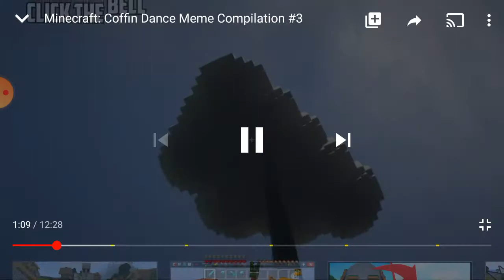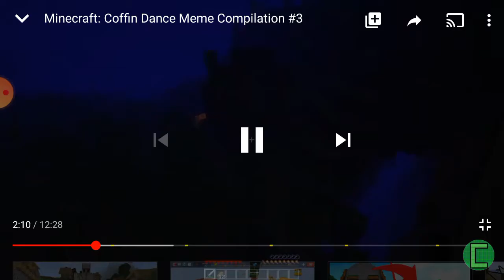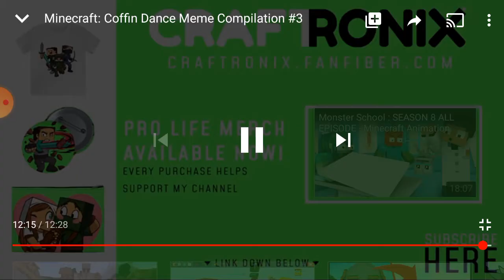Minecraft Coffin Dance Monster School - Minecraft Animasyonu